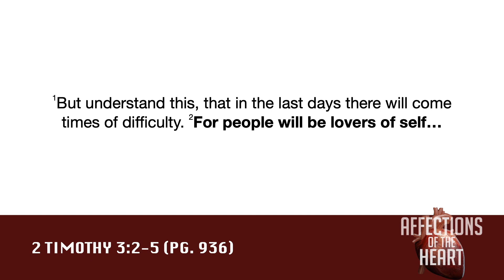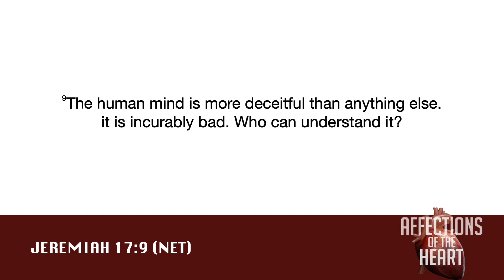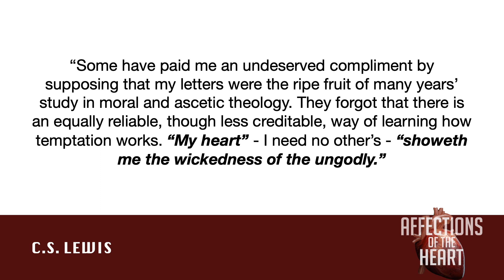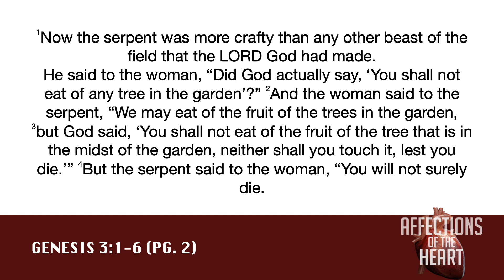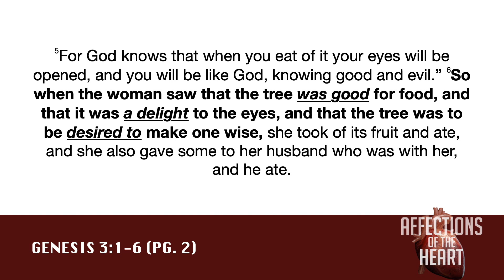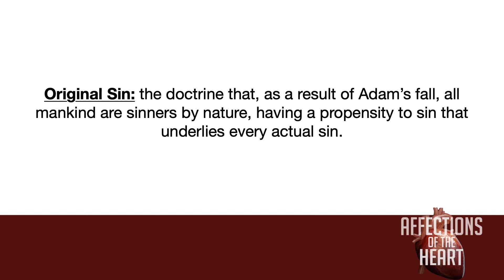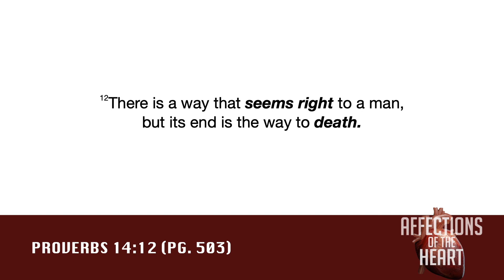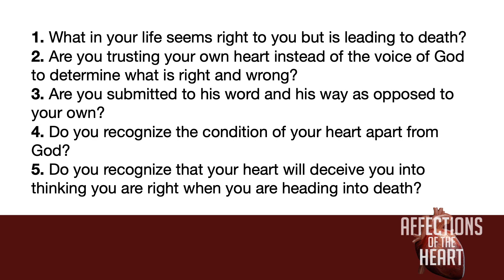Affections of the Heart (Week 1) The Deceitful Heart